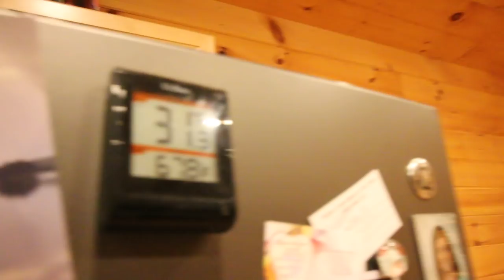We Planned On Harvesting 50 Meat Birds Until Our Plucker Broke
We planned on Harvesting 50 meat bird this morning. We were all set up ready to go Until our YardBird Chicken Plucker just stopped working on our 7 chicken. Not fun.

The Best Hose Nozzle~

Daily Uploads!